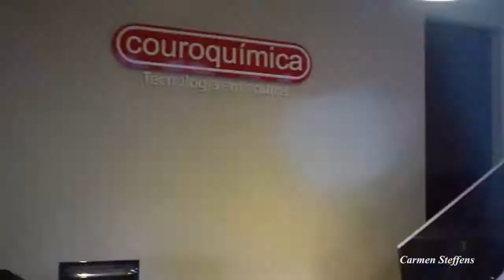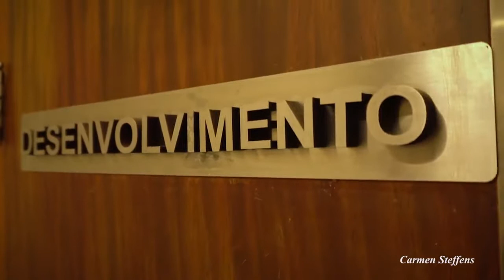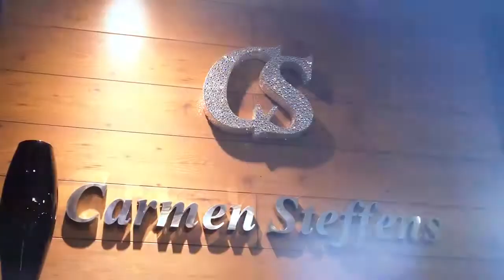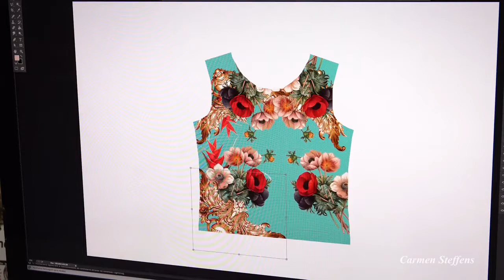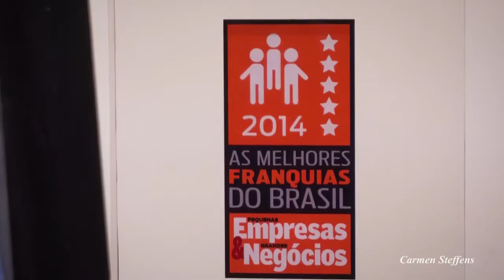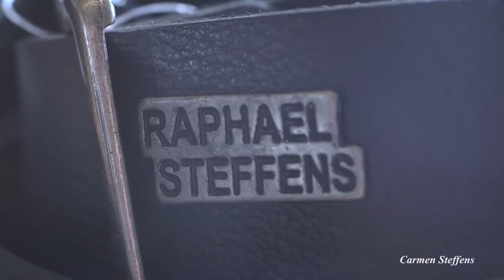Conheça a história do Grupo Couroquímica Carmen Steffens